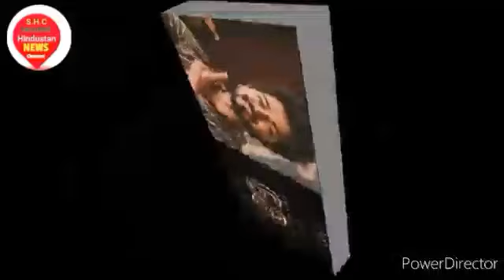Thalapathy Vijay New South Movie 2023|Thalapathy 68 Update |Thalapathy 68 Announcement Video |review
This is a reaction video on Thalapathy 68 Announcement Video| Venkat Prabhu | Thalapathy | AGS ENTERTINMENT

Thalapathy Vijay, who enthralled his fans and made his Telugu debut with director Vamshi Paidipally's Varisu, is busy shooting for his upcoming film Leo. The movie is written and directed by Lokesh Kanagaraj, who earlier made Master with the actor. In light of the new update about Thalapathy Vijay's next after Leo with Venkat Prabhu, referred to as Thalapathy 68, the official announcement has come. Watch the video to know more.

This is not a Movie. I have discussed Thalapathy 68 Movie facts, Satellite & OTT Details, Preproduction-Post Production & Filming Details, Budget & Worldwide Lifetime Box-Office Collection Details, deep story analysis & Explanation